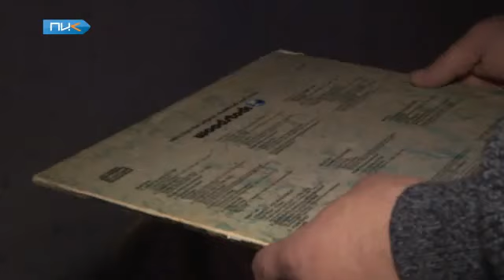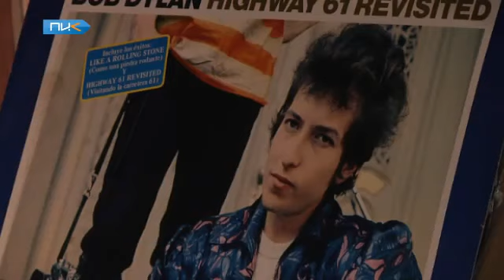Несоветская музыка советской Грузии, ТВ "ПИК"